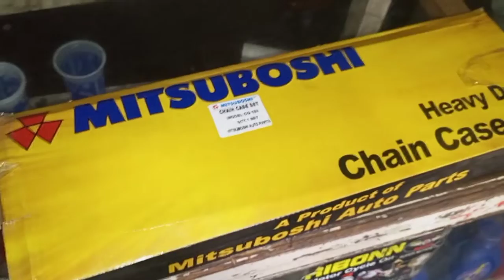Honda 125 modification bike cg 125 modified simple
Hi guys👋. Welcome to my channel۔ in this video i,m simply modifying my Honda cg 125.. honda 125 new model modified honda 125 new model 2023 honda 125cc Honda 125 honda 125 modified whatsapp status honda 125 modified in pakistan honda cg 125 Honda 125 modified honda 125 decoration honda 125 modification honda 125 whatsapp status honda 125 tiktok video honda cg 125 modified honda cg 125 whatsapp status honda cg 125 modifications restoration honda cg125 honda cg125 2024 Honda cg125